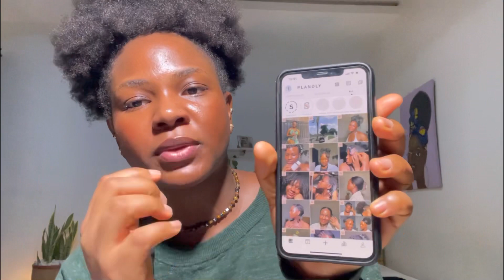HOW I BATCH CREATE FOR INSTAGRAM | my instagram content creation process,tips on being consistent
Hey loves, if you are a content creator and you want to be consistent on Instagram, this video is for you.

In this video, I listed the steps on how I batch create for Instagram. I hope you find it really helpful ❤️